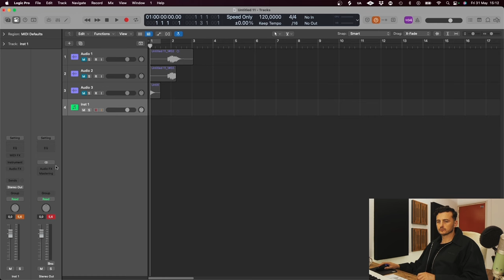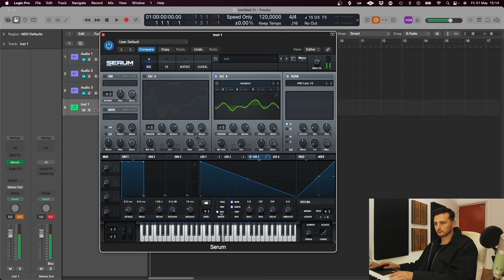How To Make A Kick Out Of Anything..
In this tutorial Robin will show you "How To Make A Kickdrum Out Of Anything"!